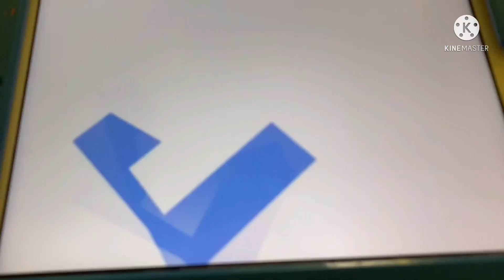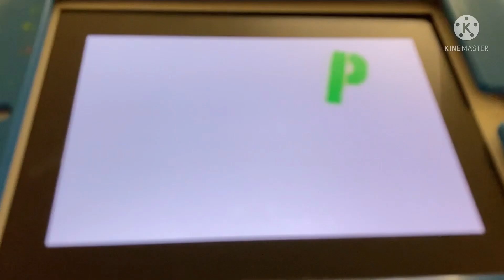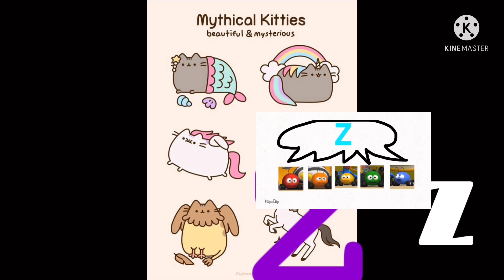Alphabet alph dance